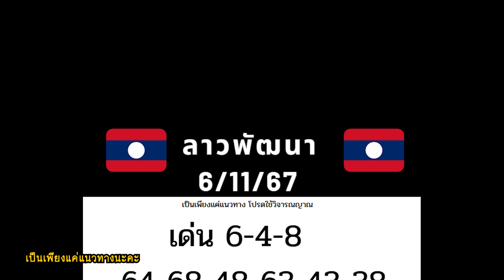ลาวพัดทะนา 🇱🇦 6/11/2024♐ บักมี่น้อย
เป็นเพียงแค่แนวทางนะคะ
ขอให้ทุกท่านมีโชคค่ะ